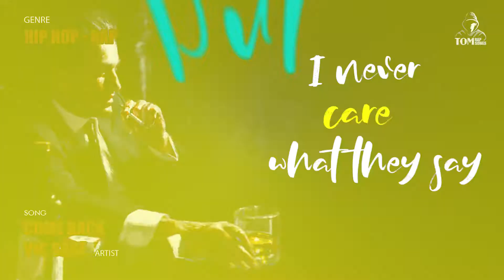I been blowing up from the underground - English Rap song lyrics #32 - EDM Rap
[English-Sub] Rap song lyrics video #32 - Come back by Vic Sage | EDM RAP

Mood: Uplifting , Groovy , Powerful, Dark \ Tempo: Medium \ Kind: Hip Hop , Electronic

ENGLISH RAP SONG LYRICS:

Okay, I been working like three jobs.
Prolly why I never see ya'll.
Prolly why I never have time.
For the fake friends, I won't be y'all.
Oh God I been running now.
Up early when the sun is out.
Not selling out my own soul.
But those real one's they coming out.
Oh look who's reaching out.
Old friends want a feature now.
They don't work, say they need it free.
Ooo, you reaching now.

I'm from the West side of that O town.
Where there's no shows, still I go down.
To the open mics, just to show love.
To the real one's that know now.
Some of ya'll don't know now.
In a couple months you gon find out.
I been blowing up from the underground.
Like they steppin 'on a land mine now.
And they know it's my time now.
Coming up, I'm on the climb now.
Everybody claim they been ballin'.
But it's looking like they took a time out.

Okay, I'm working on a Wednesday.
Then up again the next day.
So and so is poppin '?
Man I skip him like he leg day.
Kick it like I'm Pele.
I never care what they say.
Put myself on Spotify so everyday my pay day.
That’s right I'm coming back like OJ.
Like a running back in his old days.
Still rocking this old J's.
My pay checks got a little bigger.
But that don't change me or make me richer.
Money come and that money go.
But my God's here and He staying with ya.
Blowing up off the internet.
All these haters need to introspect.
'Cause they been hating while the rest love it.
Man I start to go and doubt they intellect.
' Cause I been a threat.
Since day one.
No money or bank funds.
Since ya'll been saying you could do it better.
But none of ya'll ever made one.
That realness, don't feel this.
But I been sick, that illness.
I been fresh like Will Smith.
Since '94 man I built this.
Stressed out, X'd out.

Missed calls from my ex now.
But I'm staying focused in the lab baby.
I don't need your calls or your texts now.
God say the boy blessed now.
Who am I to say he wrong though?
And the way that I sell ticks.
They been calling me Rondo.
23 in my prime, though.
Finna Ball like Lonzo.
Go and tell everybody talking,
Sage better be in that convo, uh.